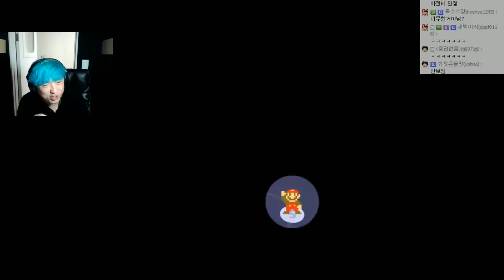낚시낚시낚시낚시낚시낚시 ㅣ슈퍼마리오 메이커 (Super Mario Maker) 15.10.10